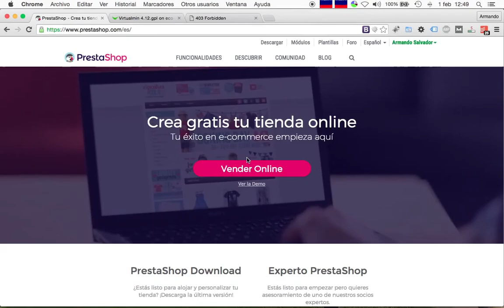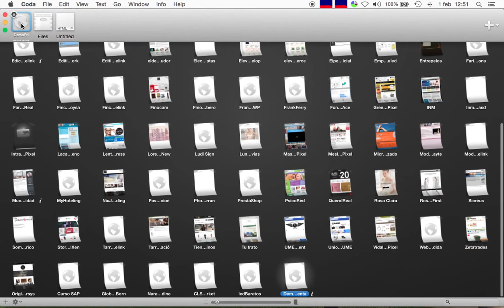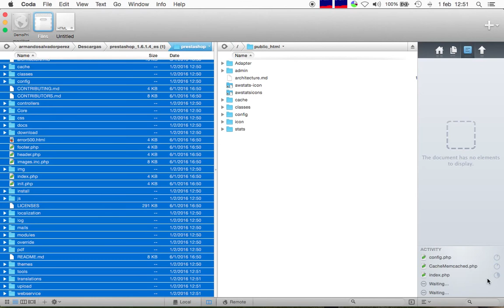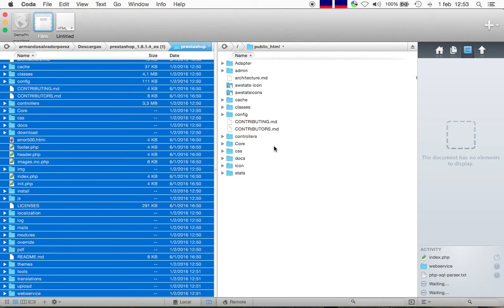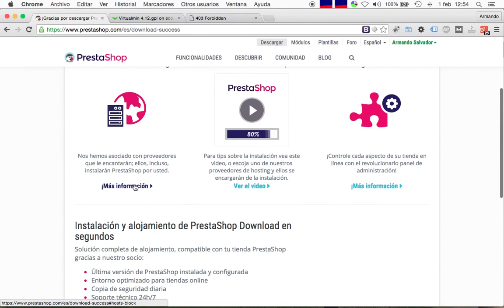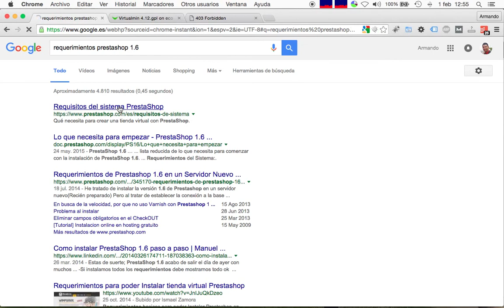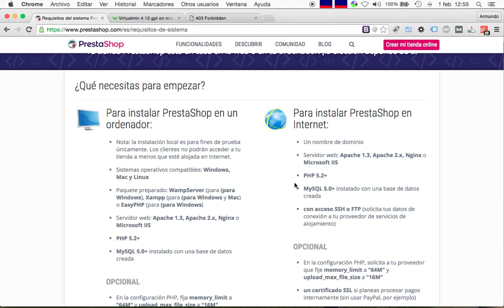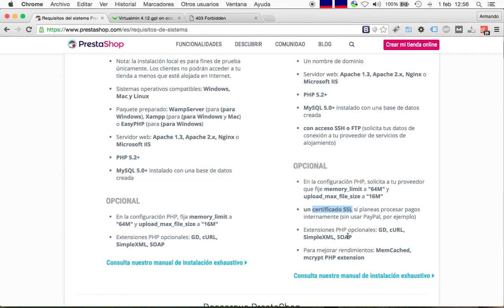Cómo instalar PrestaShop 1.6 - Parte 1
¿Quieres instalar PrestaShop 1.6? En este vídeo te explicamos cómo hacerlo: Primero deberás descargar la versión 1.6 de PrestaShop. Seguidamente extraer todo el contenido del fichero en la carpeta descarga y subirlo dentro de vuestro FTP. El siguiente paso es, una vez conectado al servidor, subir todos los datos del fichero PrestaShop al servidor. Es importante igualmente conectar la base de datos.